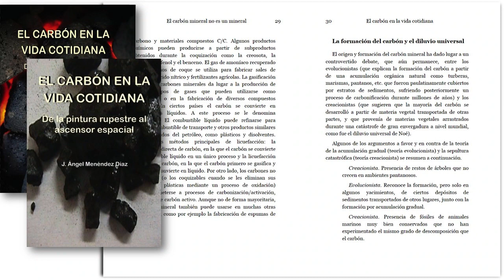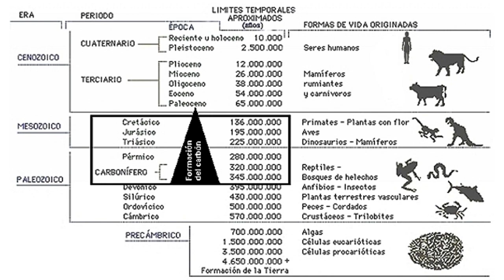El carbón y El Diluvio Universal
¿Sabías que casi todas las culturas antiguas tienen una historia sobre una gran inundación? Este fenómeno, conocido como el diluvio universal, ha sido debatido por científicos, teólogos y curiosos por siglos. En 1998, los geólogos marinos William Ryan y Walter Pitman propusieron que una gran inundación en el mar Negro, alrededor del 5500 a.C., pudo haber sido el origen de la historia del diluvio de Noé. Además, el carbón y su formación está relacionado con este enigma, con dos teorías principales sobre su formación: la creacionista, que sugiere que el carbón se formó rápidamente a partir de plantas arrastradas por un evento catastrófico global, y la evolucionista, que sostiene que el carbón se formó lentamente durante millones de años a partir de materia orgánica en pantanos y turberas. Aunque la mayoría de los científicos apoya la formación gradual del carbón, el debate sobre el diluvio universal sigue vivo, con muchas teorías intrigantes que nos invitan a seguir explorando nuestros orígenes.